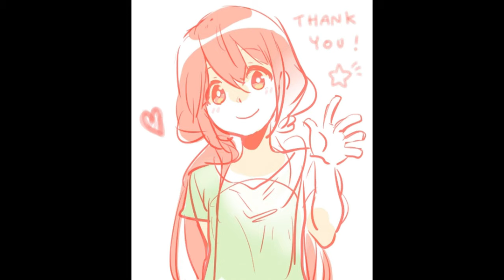Genshin Impact // Guide 2 // Ruin Guard and Ruin Hunter // Telugu Gameplay